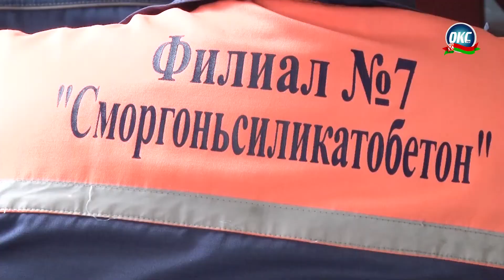На Сморгонщине прошёл единый день информирования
На Сморгонщине прошёл единый день информирования. Информационно-пропагандистские группы посетили трудовые коллективы.